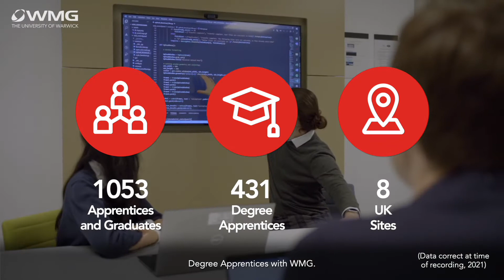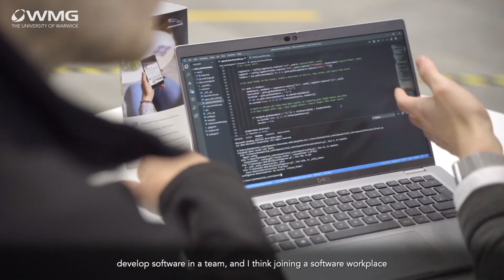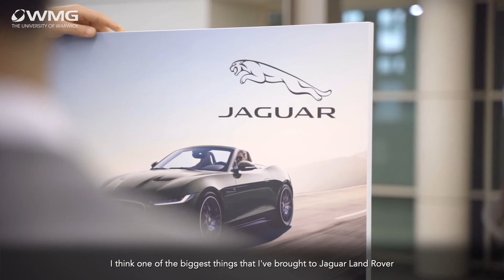Degree Apprenticeships: An Employer's Perspective with Jaguar Land Rover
Our employer partner Jaguar Land Rover with whom we have co-created a number of Degree Apprenticeships shared with us how these programmes are making a difference to their business.

We have worked with companies for 40 years to develop industry relevant educational programmes and for us, developing Degree Apprenticeships has been a natural step. We currently deliver Degree Apprenticeships for companies including Amazon, Aston Martin, Dyson, Jaguar Land Rover, Thales, Rolls Royce, Airbus and Royal Mail Group.